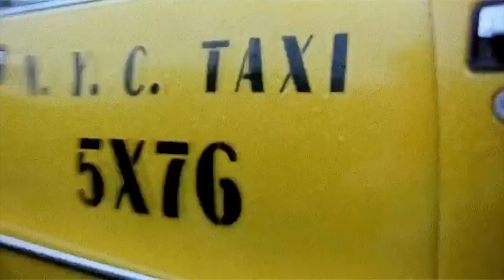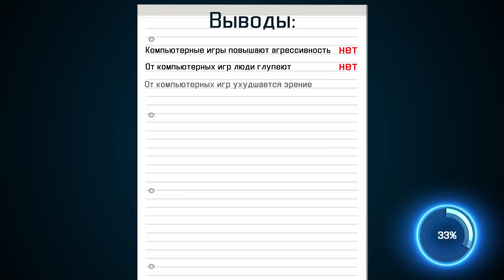Компьютерные игры: влияние игр на психику и зрение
Компьютерные игры: влияние игр на психику, зрение и умственные способности.
Среди людей старшего поколения, и особенно среди женщин, существует расхожее мнение, что компьютерные игры вредны - либо для психики, либо для зрения, или для умственного развития. Почти все мамы и бабушки, растящие детей и подростков, уверены, что игры – пустое времяпровождение, от которого люди глупеют и становятся агрессивнее.
Между тем практически все современные исследования доказывают, что это далеко не так.
Даже наоборот – компьютерные игры развивают логическое мышление, наблюдательность, повышают скорость принятия решения, в том числе в критических ситуациях. Развивают умение обрабатывать в голове массивы информации.
Это утверждение не отменяет того факта, что игры могут вызывать зависимость, а играть надо в меру - иначе компьютерные игры могут принести и вред тоже.